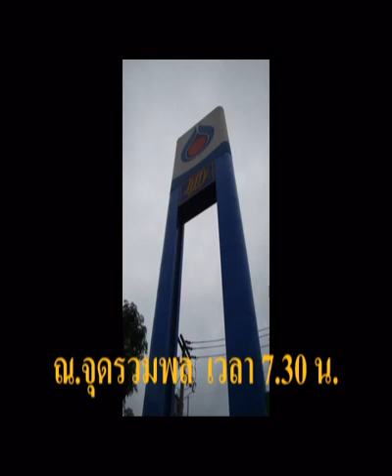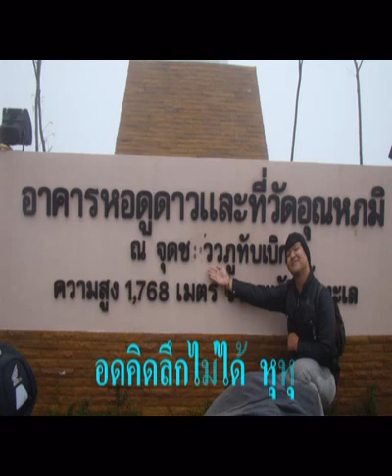ทริปท้าเทวดาตอนที่1.flv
กลุ่ม CBR  พิษณุโลกคลับ  ได้จัดทริปภูทับเบิก - ภูหินร่องกล้า  วันที่ 7 สิงหาคม 54